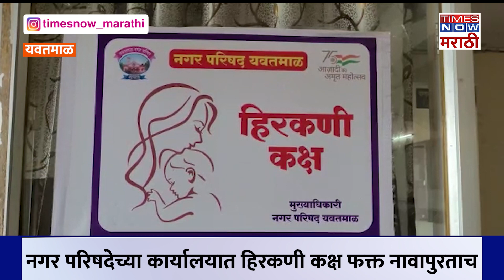yawatmal hirkani room| नगर परिषदेच्या कार्यालयात हिरकणी कक्ष फक्त नावापुरताच,महिलांमध्ये नाराजी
नगर परिषदेच्या कार्यालयात हिरकणी कक्ष फक्त नावापुरताच,महिलांमध्ये नाराजी